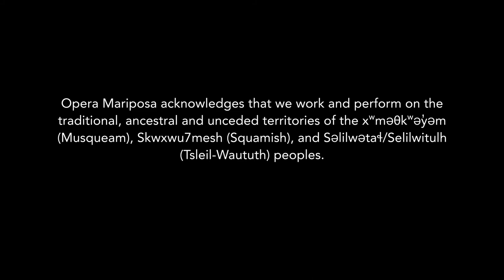Opera Treats | 'Adieu, notre petite table', Robin Hahn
For the third performance in Opera Mariposa's Opera Treats series, join Metropolitan Opera award-winning soprano Robin Hahn and acclaimed pianist Maria Hwa Yeong Jung for the classic aria 'Adieu, notre petite table' ("Goodbye, our little table") from Manon by Jules Massenet.

Be sure to check out Robin Hahn's own YouTube channel, where she makes videos about opera, disability, queerness, cats and tea

SOPRANO - Robin Hahn
PIANIST - Maria Hwa Yeong Jung

VIDEO + AUDIO - Jacqueline Ko, Stephanie Ko
COVID-19 SAFETY CAPTAIN - Sandra Ko
TRANSLATION - Robin Hahn, Stephanie Ko

Recorded on September 9, 2021 in Vancouver, Canada with strict health and safety protocols in place. Learn more about Opera Mariposa's testing, masking, air quality and vaccination policies

ENJOYED THE VIDEO? If you'd like to support Opera Mariposa's future programming, we gratefully accept gifts to find out how you or your company can sponsor the next 'Opera Treats' video. Your support makes it possible for us to keep bringing more operatic content to our audiences for FREE, while creating vital paid opportunities for emerging and underrepresented artists.

ABOUT OPERA MARIPOSA: Opera Mariposa is Canada's first fully disability-led and run opera company, dedicated to MakingOperaAccessible for all. With a mission to create inclusive opportunities for emerging and underrepresented artists, they have been hailed as one of "Canada's key indie players" (Opera Canada Magazine), and have raised over $100,000 to date for charity through their annual Benefit + Awareness events.

ADIEU, NOTRE PETITE TABLE

Allons! Il le faut!
Pour lui-même!
Mon pauvre Chevalier!
Oh! oui, c'est lui que j'aime!
Et pourtant j'hésite aujourd'hui!
Non! non! je ne suis plus digne de lui!
J'entends cette voix qui m'entraîne
contre ma volonté:
"Manon, tu seras reine
par la beauté!"
Je ne suis que faiblesse, et que fragilité...
Ah! malgré moi je sens couler mes larmes...
devant ces rêves effacés,
l'avenir aura-t-il les charmes
de ces beaux jours déjà passés?

qui nous réunit si souvent!
si grande pour nous cependant!
On tient, c'est inimaginable,
si peu de place en se serrant…
un même verre était le nôtre,
chacun de nous, quand il buvait,
y cherchait les lèvres de l'autre...
Ah! pauvre ami, comme il m'aimait!
Adieu, notre petite table, adieu!

GOODBYE, OUR LITTLE TABLE

I must go… it's necessary!
For his sake!
My poor knight!
Oh yes, it's him I love!
And yet, I hesitate today!
No, no! I'm no longer worthy of him!
I hear that voice that draws me
against my will:
"Manon, you'll be a queen
by your beauty!"
I'm nothing but weakness and fragility.
Ah! Despite myself, I feel my tears flowing
at these erased dreams!
Will the future have the charms
of the beautiful days gone by?

that united us so often!
which seemed so large for us!
Honestly, it's unimaginable,
so little space when we embraced…
We shared the same glass -
both of us, when we drank from it,
would search for each other's lips…
Ah! Poor friend, how he loved me!
Goodbye, our little table. Goodbye!